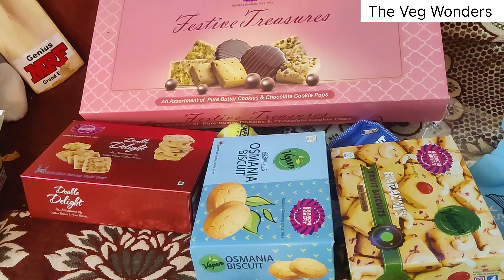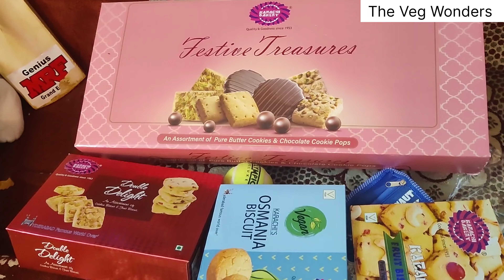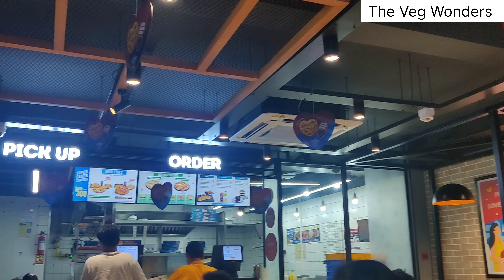ಸೃಜನ್ ಬರ್ತ್ ಡೇ ಪಾರ್ಟಿ ಹೇಗಿತ್ತು ? ಏನೇನೆಲ್ಲಾ ಮಾಡಿದ್ವಿ ? | Birthday Celebration | The Veg Wonders